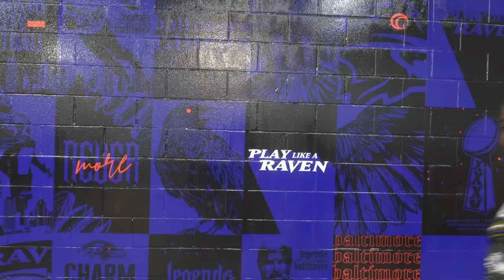WHAT...OR EVEN WHO WOULD YOU TRADE FOR RAVENS TO GET CHASE YOUNG?